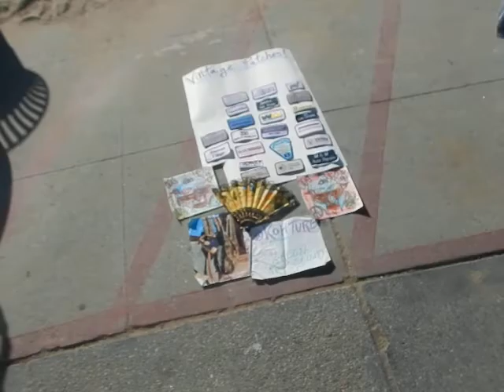Talking NBA w/ hoops superfan Ra-Ra, Venice Beach boardwalk legend artist & NBA TopShop collector LA